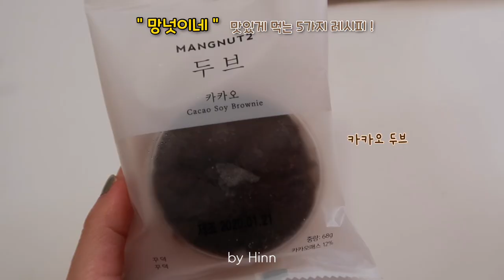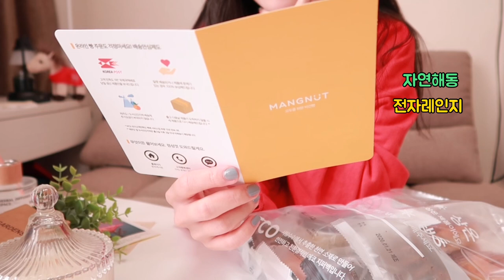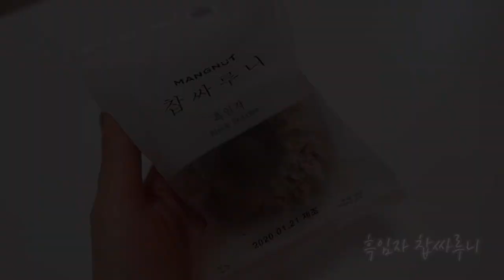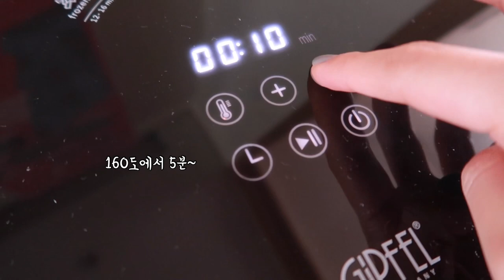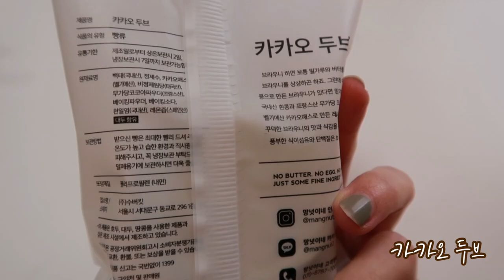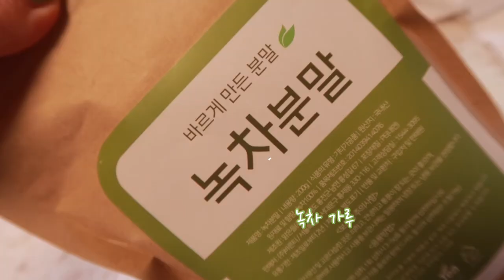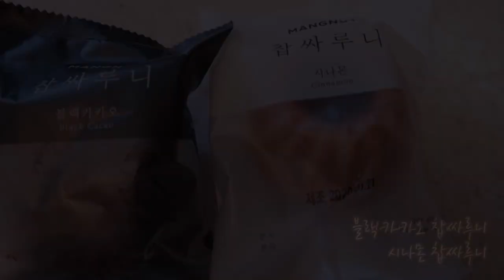eng) 다이어트 빵순이 비건빵 맛있게 먹는 방법❗️🍞 | 망넛이네 찹싸루니/미소링/두브 | 빵순이 먹방 브이로그 | 비건빵 추천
안녕하세요~ 오늘은 일상 브이로그가 아닌! 몇년 전부터 제가 너무 좋아하고 즐겨 먹었던 망넛이네 빵을 맛있게 먹는 영상을 가져왔어요💛
다양한 방법으로 먹어봤는데 결론은.. 전부 너무 맛있었어요! 👍🏻
각자 입맛에 맞는 방법으로 드시면 맛있게 드실 수 있으실거라 생각해요 🤗

❤️ 간단한 레시피 🍽

🏷 흑임자 찹싸루니: 냉동실에서 꺼낸 후 전자레인지 40초
      with 브레이브퀸 그릭요거트, 검은콩가루, 콩드슈 검정깨맛

🏷 단호박 미소링: 냉동실에서 꺼낸 후 에어프라이어 160도 5분
      with 요거트볼 (커클랜드 그릭요거트, 딸기, 카카오닙스, 알룰로스 시럽)

🏷 두브: 냉동실에서 꺼낸 후 바로! ~ 10분

🏷 녹품다 찹싸루니: 냉동실에서 꺼낸 후 자연해동 30-40분 → 팬에서 5분 굽기
      with 녹차요거트 (커클랜드 그릭요거트, 녹차가루, 카카오닙스, 알룰로스 시럽)

🏷 블랙카카오 & 시나몬 찹싸루니: 냉동실에서 꺼낸 후 자연해동 30-40분
      with 시나몬 라떼 (우유거품, 시나몬 가루)

🎶 BGM